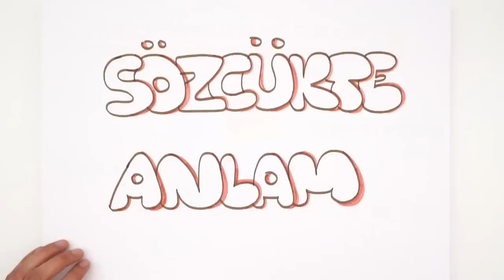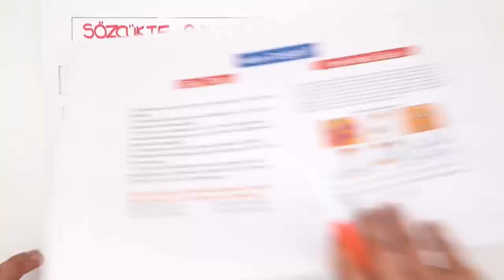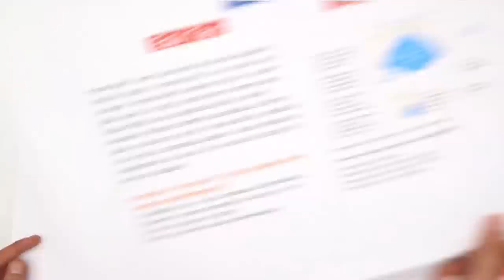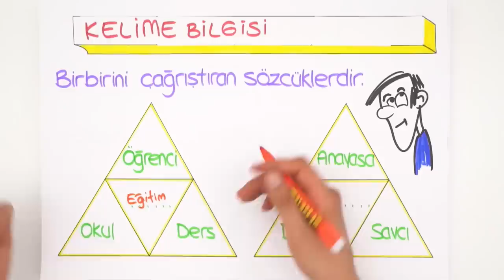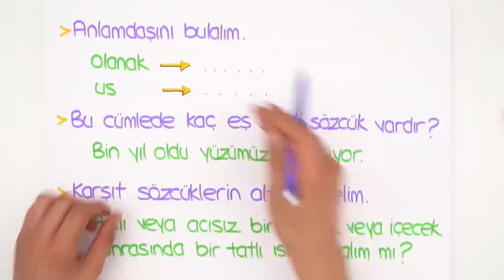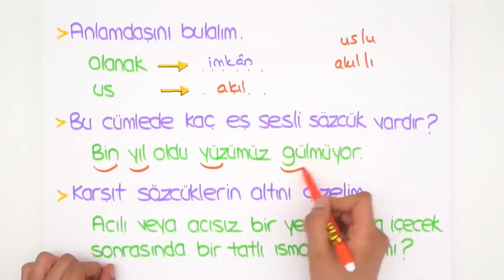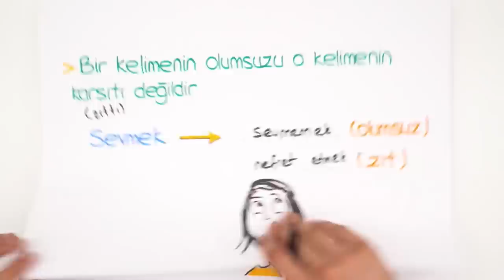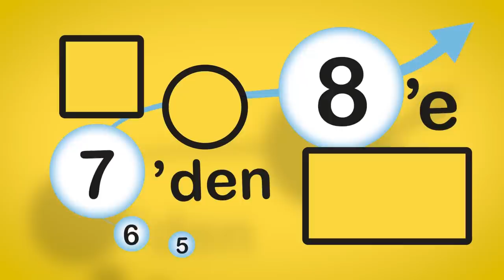Sözcükte Anlam | 7'den 8'e Hazırlık Kampı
7'den 8'e hazırlık kampı başladı! Programı duvarına as, videoları izle, testleri çöz, 8. sınıfa en iyi şekilde hazırlan! Bu program ile 5, 6 ve 7. sınıf konularının tekrarını yaparak, 8. sınıf için sağlam bir temel hazırlayacaksın. Haydi 2006tayfa sıra sende 😎